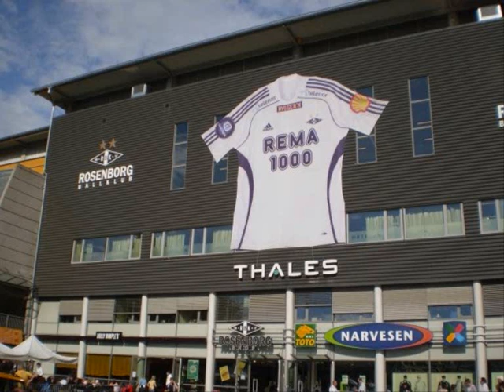Kongen av lerkendal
denne sangen manglet, så lagde en liten video